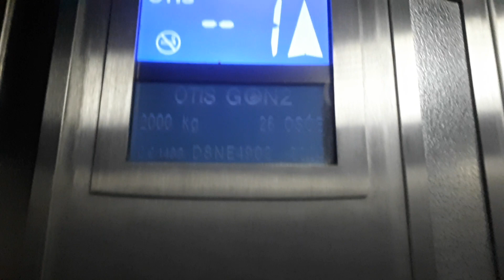Winda OTIS GEN2, Kaufland, Grabówek, Gdynia